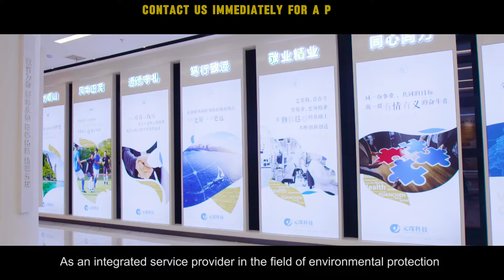Want to solve environmental problems efficiently? Apply now!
We Employ Cutting-Edge Production Tech, Customized For Global Coal And Flue Gas, Along With In-House R&D, To Deliver Denitrification Catalysts Tailored To Diverse Flue Gas Conditions. Your One-Stop Solution For Industrial Denitrification Issues!